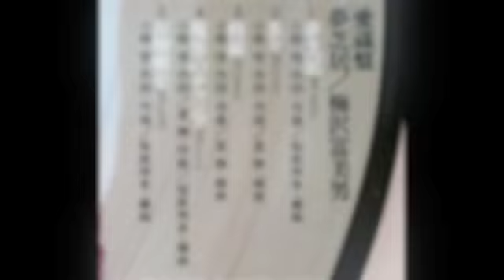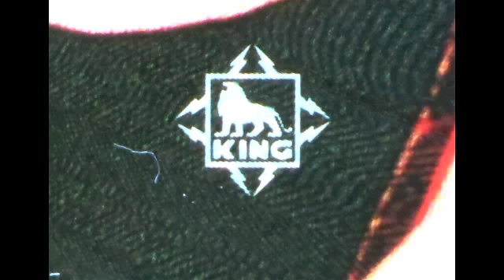Enka. Tomio Umezawa.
This picture disc was recently given to me by a friend. Japanese Enka, I think. Unfortunately my Japanese isn't good enough to read the information. Perhaps somebody can tell me who the artist is?